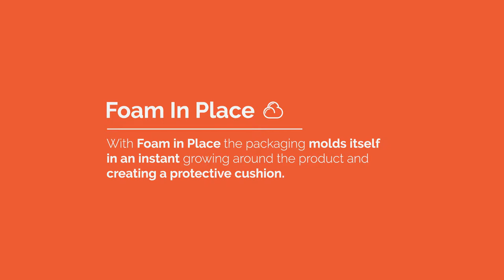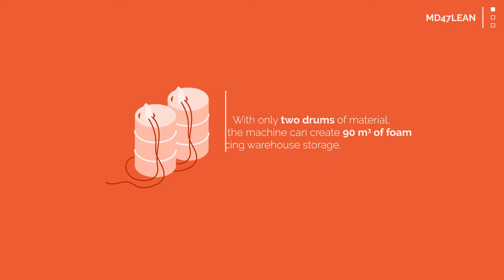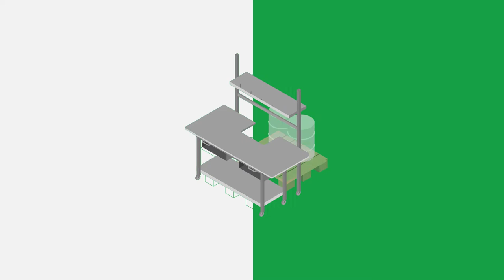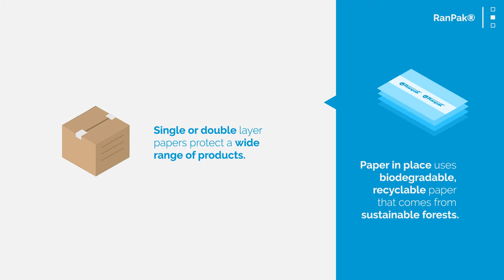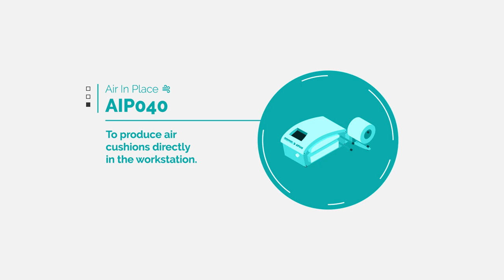DUNAPACK® Division ENG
See the news of our Research and Development for packaging!